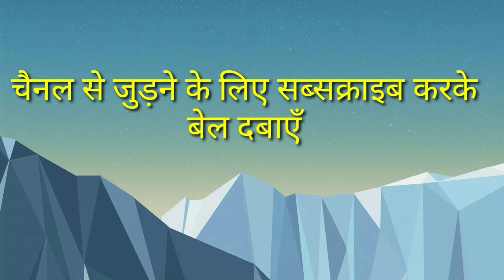Handmade purse cutting and stitching/ladies purse/travel bag/shopping purse/grocery bag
Handmade shopping bag   travel bag   shoulder bag  recycle old cloths  bag from old cloths   cutting and stitching in hindi

Hii Everyone !
I am priyanka patel and I am from kanpur, India!
I love sharing DIY videos & creativity on real life crafts. Also
you can learn different types of hand made works. You will see creative home decor, hand made cards, jewellery tutorial, hair style, beauty, Knitting Pattern Designs and